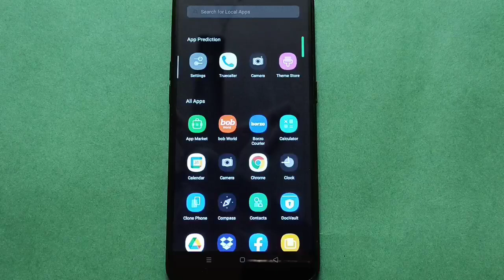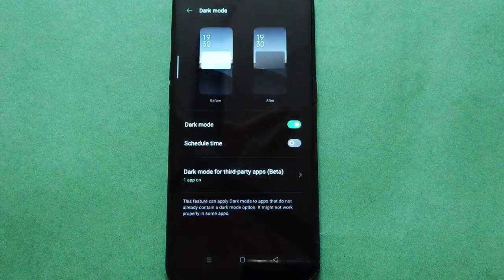OPPO A16E Turn on dark mode setting,OPPO mobile setting kaise use kare